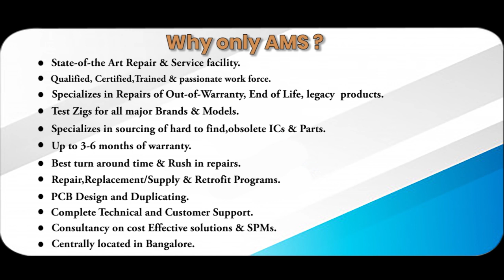INDRAMAT 109 0852 4B01 05 PCB BOARD Repairs @Advanced Micro Services Pvt.Ltd Bangalore,India